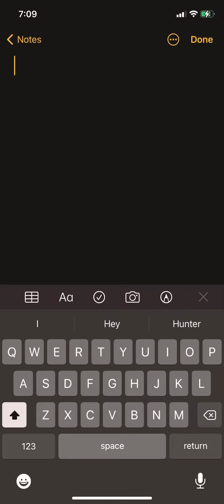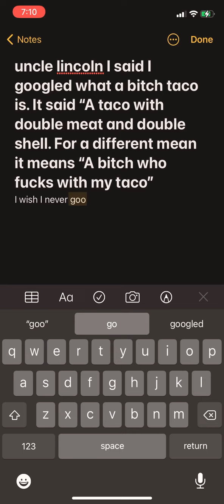This is to uncle lincoln, aka officer Lincoln4:D